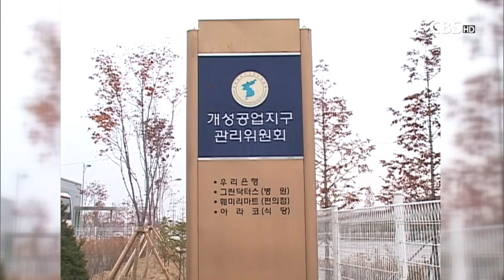[CBS 뉴스] '한반도 평화와 한국교회의 과제'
[앵커]

남과 북이 70년 대립의 역사를 끝내고, 평화와 번영의 길로 가느냐의 기로에 서 있습니다. 지금 한국교회에 주어진 과제는 무엇일까요.

CBS TV가 한반도평화연구원과 공동으로 특집좌담을 마련했습니다. 이승규 기자의 보돕니다.

[기자]

두 차례의 남북정상회담과 싱가포르에서의 북미정상회담까지. 한반도 평화를 위한 발걸음이 빨라지고 있습니다. 이런 가운데, CBS TV와 한반도평화연구원이 공동으로 특집좌담을 마련하고 남북의 평화정착 방안을 논의했습니다.

윤영관 전 외교통상부 장관은 우여곡절은 있겠지만 다시 냉전 시절로 돌아갈 수는 없을 것이라며, 시간을 갖고 서로 신뢰를 쌓아가는 일이 중요하다고 말했습니다.

윤영관 / 전 외교통상부 장관
"불가역적인 평화정착의 방향으로 전환이 이루어지고 있다 시작이 됐다라고 하는 겁니다. 그러나 물론 앞으로 상당한 우여곡절이 있을 겁니다."

앞으로 이뤄질 남북 경제협력과 관련해서도 패널들은 장밋빛 기대감을 나타냈습니다.

한반도평화연구원 윤덕룡 원장은 남과 북이 경제협력을 하면 일자리가 늘어나는 등 우리의 경제도 좋아질 것이라며 새로운 성장 동력을 얻는 계기가 될 것이라고 내다봤습니다.

윤덕룡 원장 / 한반도평화연구원
"이번에 남북경협을 통해서 새로운 탈출구 새로운 성장 동력을 얻는 그런 좋은 계기가 될 수 있지 않을까 이런 생각을 하고 있습니다."

남북 경제협력 과정에서 필연적으로 발생하게 될 퍼주기 논란에 대한 우려도 제기됐습니다.

하지만, 윤영관 전 장관은 북한은 엄청난 잠재력을 갖고 있는 투자처이기 때문에 여건만 갖춰진다면 우리가 비용 걱정을 하지 않아도 된다고 말했습니다.

"어떤 의미에서는 한반도 평화를 얻어내기 위한 일종의 투자고, 미래의 어떤 한반도 통합과 관련해서 우리가 가져올 편익에 대한 사전투자라고 하는 그런 관점에서 보는 것이 오히려.."

앞으로 진행될 한반도 비핵화와 평화를 위한 여정에서 한국교회의 역할에 대한 주문도 이어졌습니다.

김지철 목사 / 소망교회
"우리 남쪽의 교회들이 열심히 돕고 그렇게 사랑으로 그들을 위해서 섬기는 것이 하나님의 뜻이라고 생각을 합니다."

참석자들은 70년 가까이 굳어졌던 남북의 대립구조가 한순간에 풀리기는 어려울 것이라며, 꾸준한 기도와 관심이 필요하다고 조언했습니다.

특집좌담은 '한반도 평화와 한국교회의 과제'는 22일 밤 10시 10분과 24일 주일 오후 2시 40분에 CBS TV를 통해 시청하실 수 있습니다. CBS뉴스 이승규입니다.

영상 취재 송홍석 함영정 이현오 오성훈 영상 편집 김유미